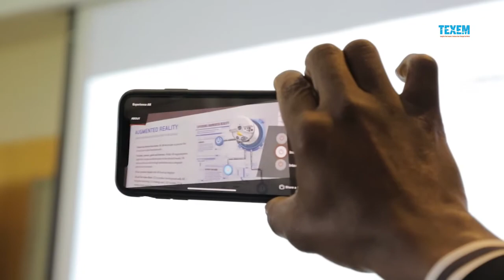TEXEM TESTIMONAL VIDEO FOR THE MONTH OF AUGEST